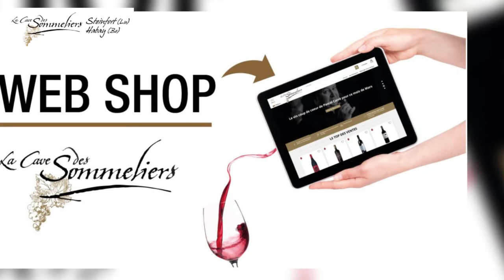Présentation Web Shop La Cave des Sommeliers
Site incontournable pour l'achat de vins, champagnes et spiritueux en ligne en Belgique et au Luxembourg, sélectionnés avec passion par nos sommeliers.